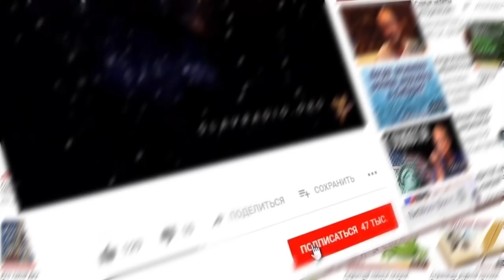Как лечить коронавирус мозга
Курьянович Николай Владимирович и Алексей Орлов.

В программе были рассмотрены вопросы:
Что не делает правительство и нужно сделать? Почему происходит так, а не иначе и что следует предпринять для решение раз и на всегда важных проблем в России.
Кто не готов слушать жёсткую критику руководства страны, не смотрите эту передачу.

Быть ДОБРУ!
МЫ В ИНТЕРНЕТЕ:
Сделаем вместе Мир лучше!